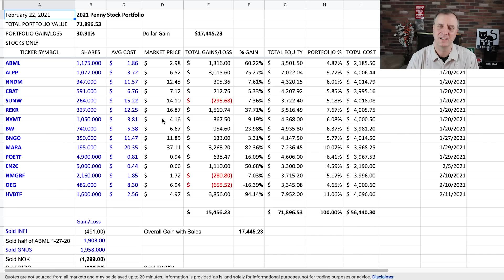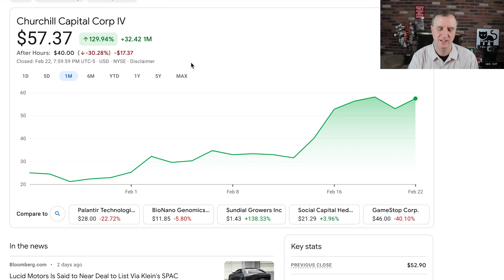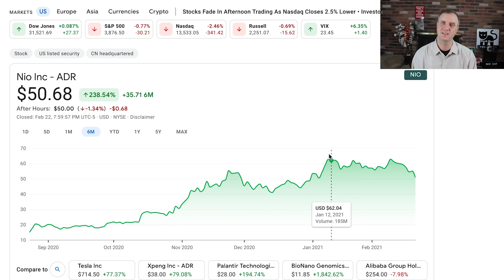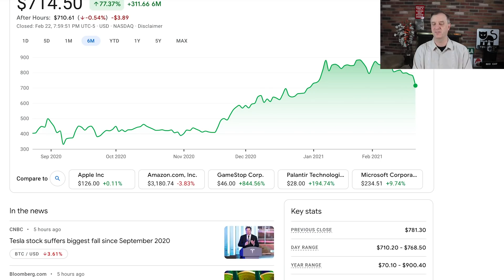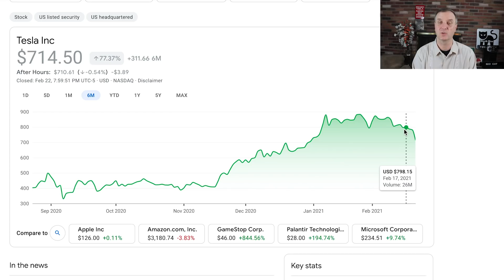BIG NIO STOCK TESLA STOCK And CCIV STOCK PRICE BUYS COMING & BEST GROWTH STOCKS TO BUY NOW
BIG NIO STOCK TESLA STOCK And CCIV STOCK PRICE BUYS COMING & BEST GROWTH STOCKS TO BUY NOW.  to talk stocks that could grow your portfolio to new levels. I will have exclusive materials as we move forward and my own stock purchases and a brand new high growth portfolio that I am sharing with everyone. If you want to have a one on one person to help you, then this is a must for any serious investor. We just got our private Discord up and running as well.

This is a crazy time, but we can take advantage of the dips.  I will be buying some of the best growth stocks to buy now.  I can see some big movements in the stocks in the list and I do think they are starting to become a bargain.  The growth stocks 2021 version of the video will show some possible buys in the EV industry.

The best stocks to buy now will include the Tesla stock price prediction and the NIO stock price prediction and the CCIV stock price prediction.  I can see the Tesla stock price moving much higher as we move into the middle of the year.  Time will tell though.  The Tesla stock has had some downward pressure and has given us a chance to add to our portfolios at prices not seen in a while.  The Tesla stock price should do well over time, but we will have to wait to find out.

The next of the best growth stocks to buy now is the NIO stock price.  I see the NIO stock doing very well over the next few years and I am excited to be  apart of it.  We will see how NIO stock does over the next few years.

CCIV stock price prediction is one that will going down in the record books.  I am happy to have gotten into it during the early days, but I am upset to lose a good piece of the profits.  I will be patient and wait for the rebound over the next few years.  I can see big things happening for the Lucid merger with the CCIV stock.  The CCIV merger news will be some of the bigger things moving this stock now that it is official.

Stock Moe’s content is for entertainment only. In no event will Stock Moe be liable for any loss or damage including, without limitation, indirect or consequential loss or damage, or any loss or damage whatsoever arising from loss of data or profits arising out of, or in connection with, the use of Stock Moe content on YouTube, Patreon, and Discord.  Stock Moe is no longer a licensed broker/financial planner. All financial decisions made by the viewer should be done after talking with a licensed professional.  Everything on the Stock Moe channel is for entertainment only.  Stock Moe’s video content may change over time, or become outdated or invalid. Stock Moe reserves the right to change his opinions and entertainment content at any time.   I also have affiliate links in this description that I can earn money off of to help support the channel. Thank you from Stock Moe. StockMoe